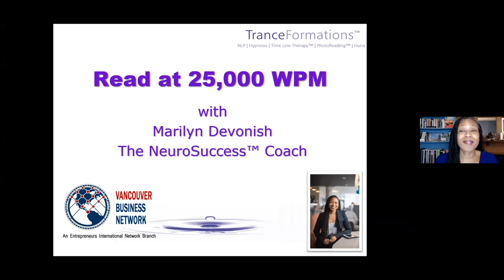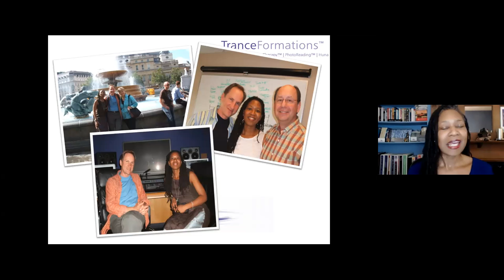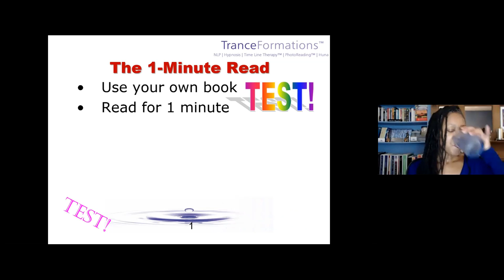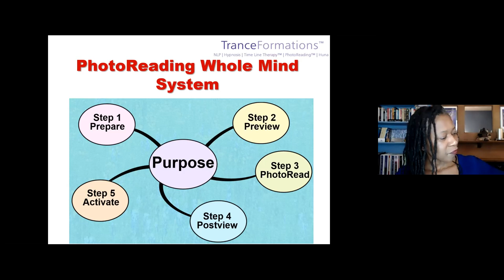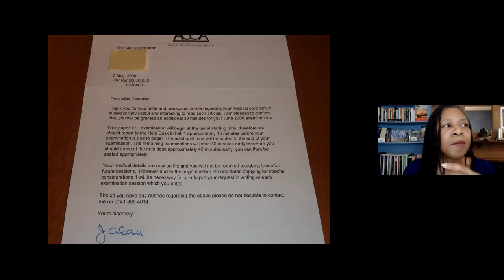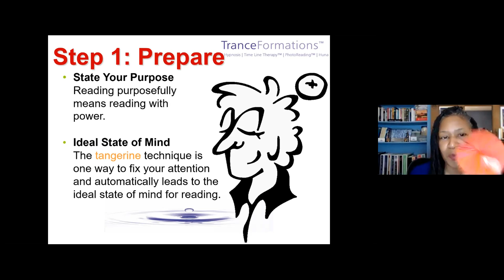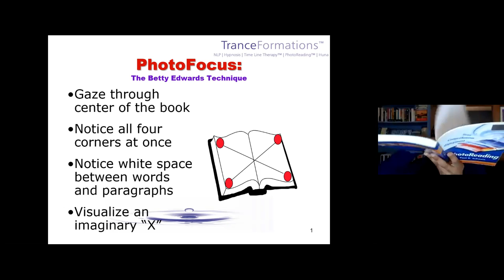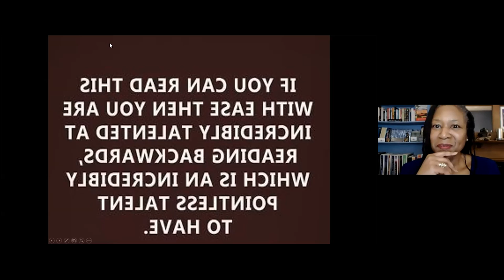Read & understand at 25k words per minute with PhotoReading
"Read & understand at 25k words per minute with PhotoReading” is for you want to read much faster and with better understanding, improve your memory and sharpen concentration, remember your speeches or create more time in your day.

In “Read & understand at 25k words per minute with PhotoReading” Marilyn Devonish provides an insight into the incredible world of PhotoReading. She describes simple yet powerful strategies that you can put into practice immediately. You’ll increase your ability to get through written information more quickly and remember and recall what you’ve read. You’ll learn to automatically move from a state of stressful urgency into a place of relaxed alertness. You’ll increase your ability to think and speak more clearly, fluently, and powerfully.

Speaker’s bio
Marilyn Devonish, The NeuroSuccess™ Coach, is a certified PhotoReading™ Instructor, a Corporate Trainer and an Executive Coach who had been in practice since October 2000. Diagnosed with what was thought to be early onset Alzheimer’s in her 20s, Marilyn found fast, effective, and long-lasting ways to turn that around and has been helping others change and transform for the past 20+ years.

“Read & understand at 25k words per minute with PhotoReading™” was delivered at the Vancouver Business Network (“VBN”) Meetup on February 11, 2021. VBN is one of the 21 Meetups that together form the Entrepreneurs International Network (“EIN”). VBN holds weekly Meetups at which an expert delivers a one-hour training session on a topic that helps entrepreneurs build better businesses. These training sessions are recorded and made available on the EIN YouTube channel. For upcoming VBN/EIN workshops check out